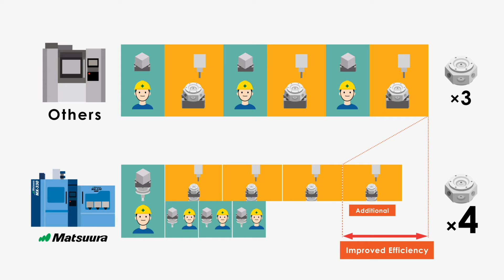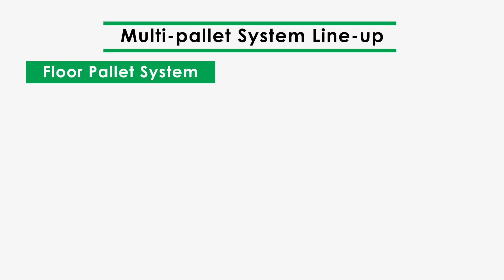Matsuura Automation - Maximize The Operation Efficiency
Maximize your Operation Efficiency
- This video explains how the multi-pallet solution allows to minimize your idle time and keep the spindle turning.
- Our multi-pallet solution has a work station, enabling to set up workpieces even during machining. There is no need to stop the machine for set-up anymore.
- Customers can also increase productivity by operating additional project with the time saved.